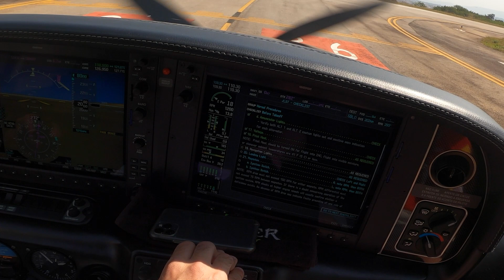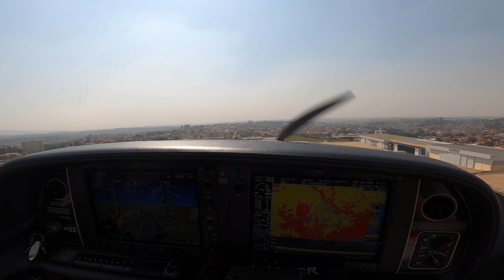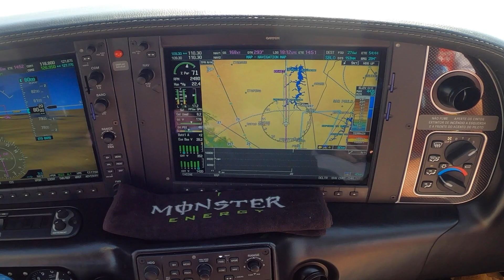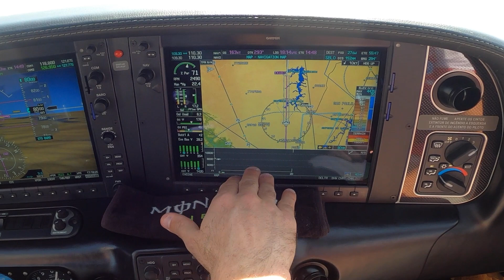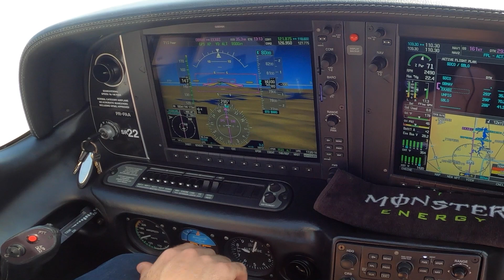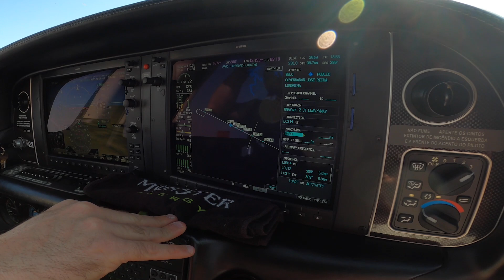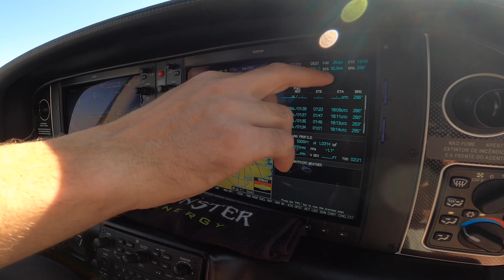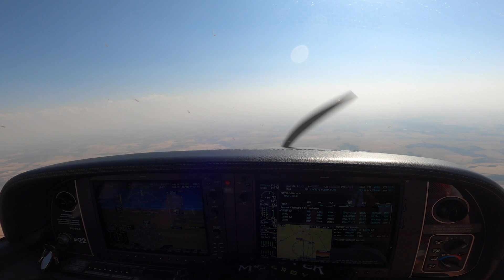Voo de Sorocaba-SP para Londrina-PR com fonia completa!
Voo a bordo da aeronave Cirrus-SR22 -  Saída visual Sorocaba-SP com  chegada em Londrina-PR instrumento, procedimento RNAVE Z da pista 31.